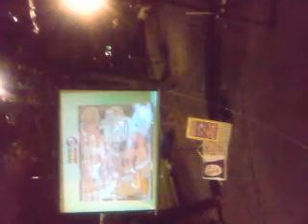United day of action, Global for Iran, Green Wave Japan 2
Support concert for Iran July 25th 2009 in Tokyo
Candlelight in solidarity with Iranians
Traditional Persian Santur performance by Roozbeh Nafisi
On the left side of the player the video clip from Iran is running for the Green Wave event

(Sorry, this video had to remain horizontal as it was taken with a mobile phone and could not be edited by rotation. Please listen)